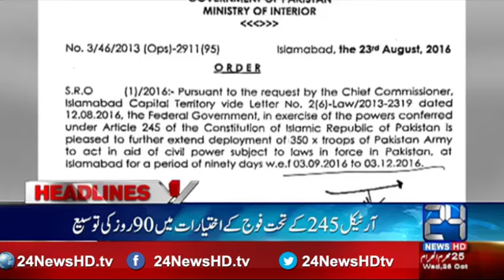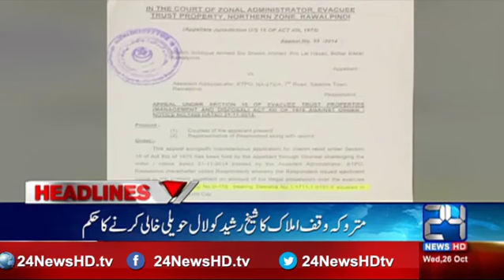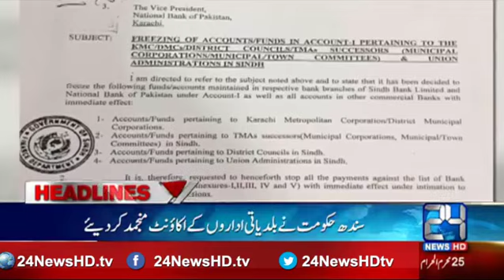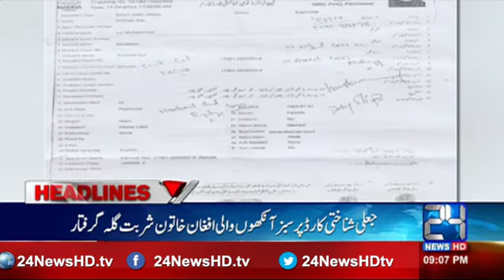News Headlines 09 : 00 PM 26 October 2016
24 News HD is one of the leading news channels of Pakistan bringing you the latest current affairs from Pakistan and around the world.